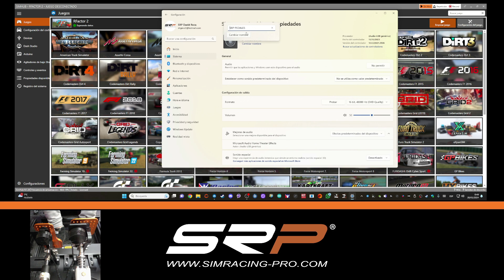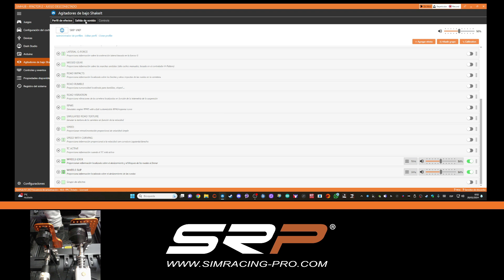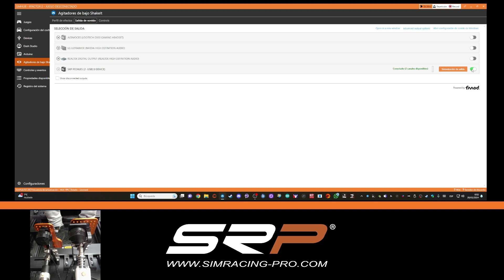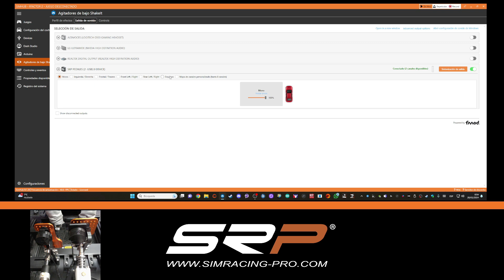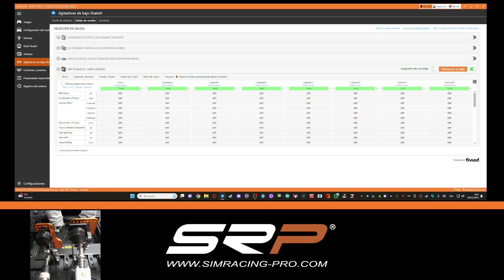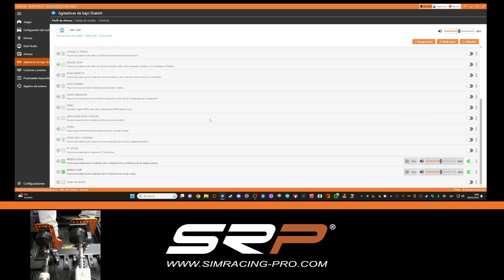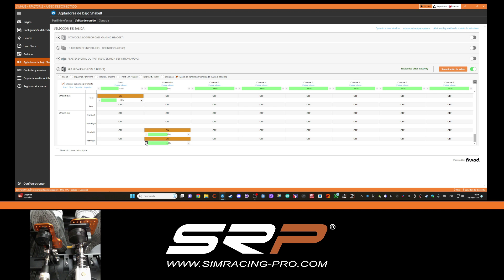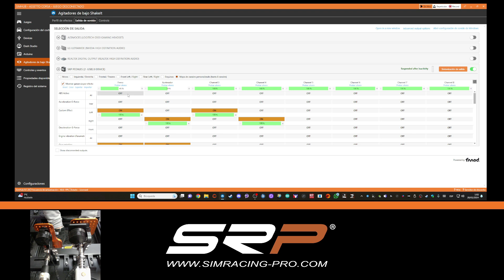Descubre la Inmersión Total: Presentación y Configuración del Kit de Vibración SRP V-P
¡Bienvenido al emocionante mundo de la inmersión total en simulación con el Kit de Vibración SRP V-P! Este innovador producto ofrece una experiencia de juego incomparable al combinar tecnología de vanguardia con un diseño intuitivo. A continuación, te proporcionaremos una detallada guía paso a paso para la instalación y configuración de tu kit.

**Contenido del Kit:**
1. Tarjeta de sonido activa Nobsound para una calidad de audio excepcional.
2. Fuente de alimentación para garantizar un suministro constante de energía.
3. Altavoz de graves acelerador para simular vibraciones de aceleración.
4. Altavoz de graves freno para reproducir sensaciones de frenado y desaceleración.
5. Soporte para altavoz freno para una colocación segura y estratégica.
6. Adaptador para altavoz acelerador y freno (2 unidades) para una conexión precisa.
7. Cable USB de 2 metros para la conexión a la computadora.
8. Cables de extensión para altavoces de 2 metros cada uno (2 unidades) para flexibilidad en la ubicación.
9. Tornillos M6 * 10 (2 unidades) para la fijación segura de componentes.
10. Clips 3M (2 unidades) para una gestión ordenada de cables.

**Pasos para la Instalación:**

**Paso 1: Desempaque y Verificación de Contenidos**
- Asegúrese de tener todos los componentes necesarios, incluidos los Bodyshakers, la tarjeta de sonido activa Nobsound y todos los accesorios detallados anteriormente.

**Paso 2: Conexión de los Bodyshakers**
- Coloque los Bodyshakers en sus pedales, para obtener la mejor experiencia táctil.
- Conecte cada Bodyshaker según las indicaciones en el video tutorial.

**Paso 3: Conexión de la Tarjeta de Sonido Activa Nobsound**
- Instale la tarjeta de sonido activa Nobsound en una ranura USB de su computadora.
- Conecte los cables de salida de audio de los Bodyshakers a la tarjeta de sonido activa.

- Descargue e instale el software SimHub en su computadora.

**Paso 5: Configuración del Software SimHub**
- Abra SimHub y configure la información del juego que esté utilizando (ruedas, ABS, pérdida de tracción, etc.) siguiendo el video tutorial.
- Explore las opciones de personalización para ajustar la intensidad y la respuesta de los Bodyshakers según sus preferencias.

**Paso 6: Prueba y Ajuste**
- Ejecute su simulador de juego preferido y ajuste la configuración de SimHub según sus preferencias mientras juega.
- Realice pruebas para asegurarse de que la vibración se ajusten a sus necesidades.

¡Listo! Ahora estás preparado para sumergirte en una experiencia de juego única con el Kit de Vibración SRP V-P. Disfruta de la sensación realista de las vibraciones mientras conduces y lleva tu simulación a un nivel completamente nuevo. ¡Diviértete y disfruta de la emoción del juego inmersivo!